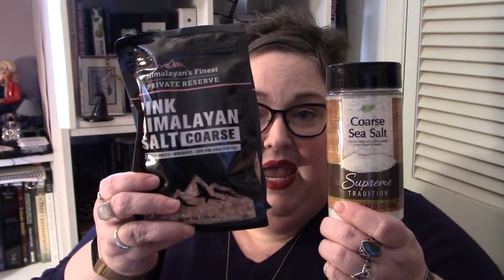Dollar Store Shopping for Experienced Witches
Time to take a look at some witchy items from the dollar store for experienced witches.

NOTE: I recently found out about an aspect of Amazon, called Amazon Smile. It's a way to donate money to your favorite charities and the Temple of Witchcraft has register for this program. If you are so inclined, I ask you to check out this program and donate to the Temple! Thank you!!!